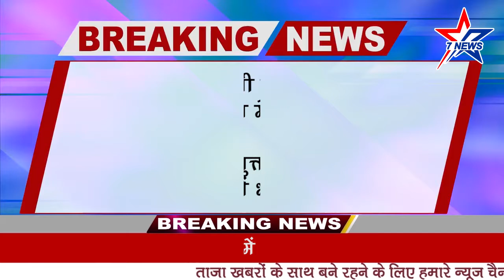उच्च शिक्षा मंत्री योगेंद्र उपाध्याय का छात्र हित मे बड़ा फैसला-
ब्रेकिंग लखनऊ

बीएड की संयुक्त प्रवेश परीक्षा के शुल्क में भारी कटौती

पदभार संभालते ही छात्रों को बड़ी राहत

सामान्य वर्ग, पिछड़ा वर्ग और प्रदेश से बाहर के छात्रों  को राहत

 प्रवेश परीक्षा शुल्क 1500 से घटाकर 1000 रुपये किया गया

विलंब शुल्क के साथ आवेदन शुल्क 2500 से घटाकर 1600 किया गया

एससी आवेदकों के लिये पहले 750 रुपया शुल्क से 500 किया गया

एससी विलंब शुल्क के साथ 800 से 500 किया गया।

कॉउंसलिंग शुल्क  1000  से 650  किया गया।